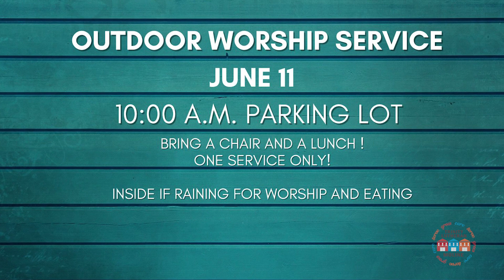one service announcement june 11 2023